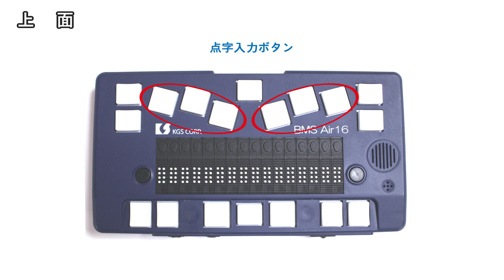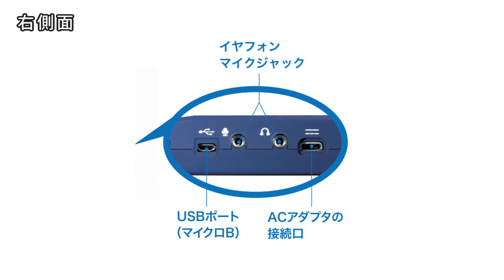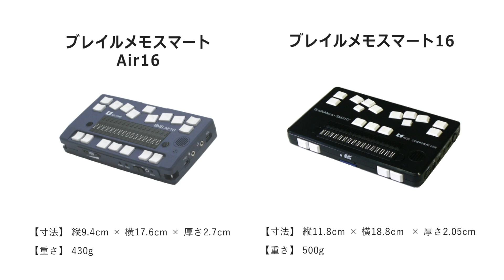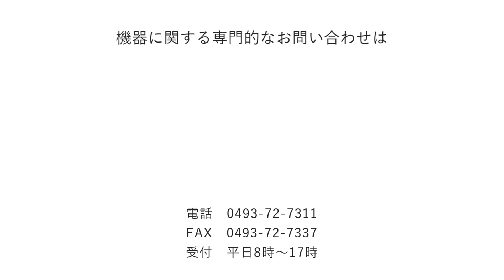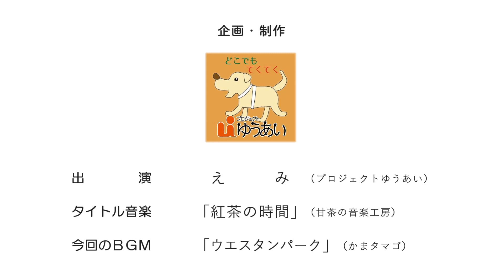えみスマイル！「ブレイルメモスマート Air16」～① 主な仕様と各部の名称～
島根県松江市のNPO法人に勤務する「えみ」が、視覚障がい者に役立つ機器やソフトをご紹介しています。
今回から、ケージーエス株式会社の持ち運べる点字ディスプレイ「ブレイルメモスマートAir（エア）16」を4回に分けてご紹介します。第1回は、主な仕様と各部の名称について説明します。

第1回「主な仕様と各部の名称」（この動画です）
第2回「点字でメモをとる」
第3回「メインウィンドウ」
第4回「音の再生とボイスレコーダー」

　NPO法人 プロジェクトゆうあい
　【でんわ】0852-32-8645